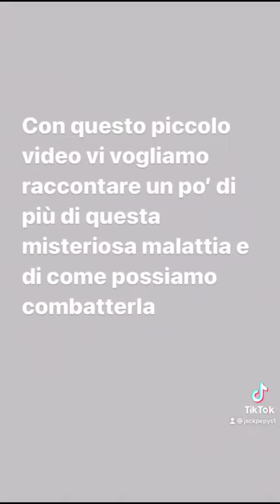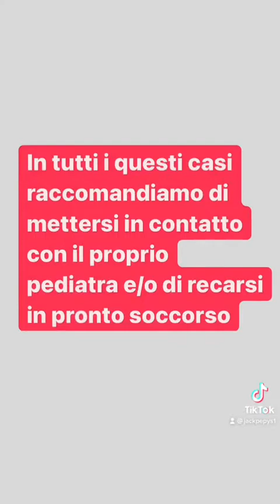Team 5 - Scientific Communication - Bronchiolitis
Team 5
Alberto Bulgarelli - Hunimed
Martina Cambiaghi - Hunimed
Alessandro Gans - Unimi
Mattia Sivero - Unimib
Jack Pepys (Team Leader) - Hunimed

Description of the project

As part of an exercise in scientific communication on public health we prepared the following video.
It addresses bronchiolitis, a common lower respiratory tract infection which affects young children and of which there was a recent outbreak in our area (Lombardy, Italy).
In the video we explain the cause, symptoms, and prevention of the disease in an accessible way to the non-medical public.
We used the format of a TikTok video, which we think is the best way to gain the attention of young parents in the age of social media.
In order to make it more relatable we used the case of a very high profile national celebrity, Chiara Ferragni, who publicly shared videos about her daughter’s recent struggle with the disease.